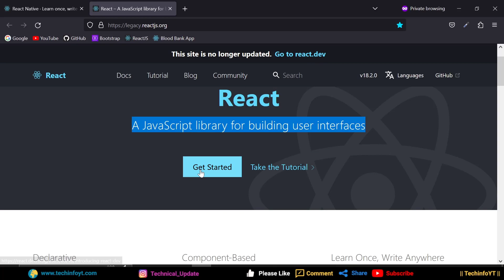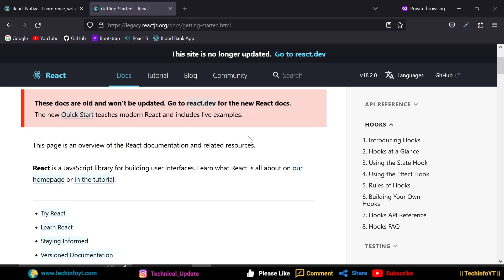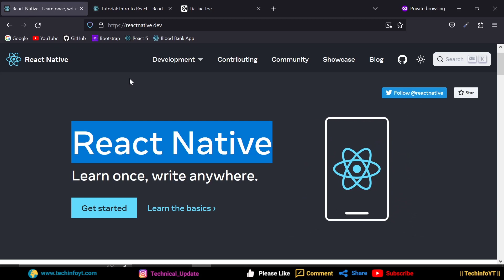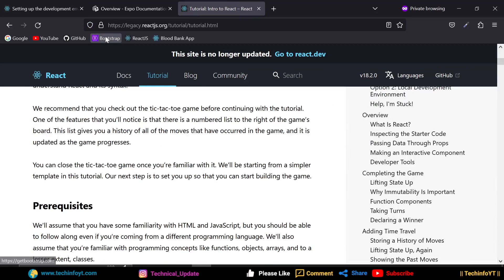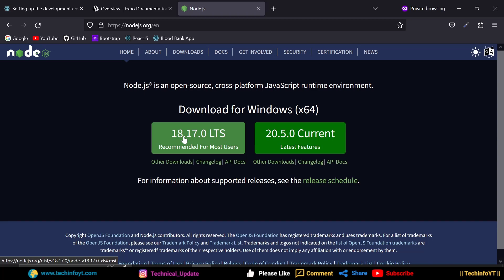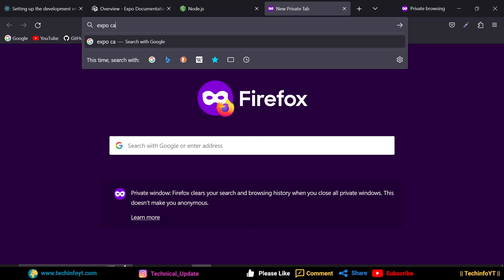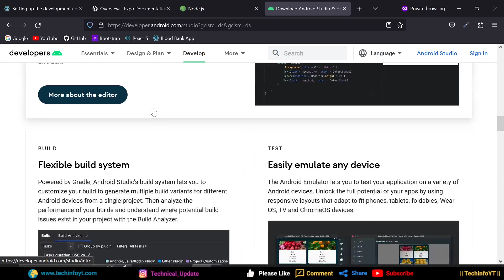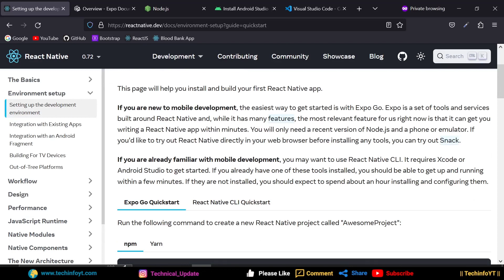React Native Introduction And Setup | Mastering React Native | React native Tutorials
Ready to create powerful cross-platform mobile apps? Look no further! Our React Native tutorial series is designed to get you coding quickly and confidently.
🔥 What You'll Gain: 👉 Build your first React Native app from scratch 👉 Explore UI design and smooth navigation 👉 Integrate APIs and manage data effectively 👉 Master advanced features like animations 👉 Deploy your app to iOS and Android platforms